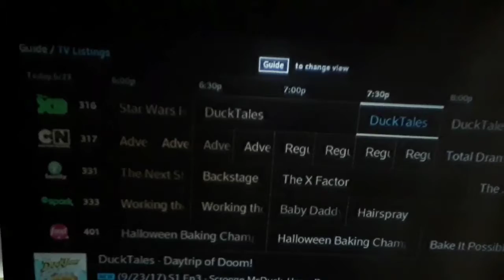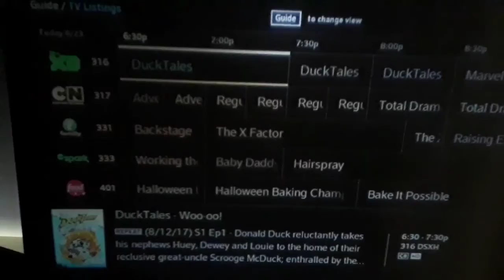DuckTales episode 2 & 3 are on tonight